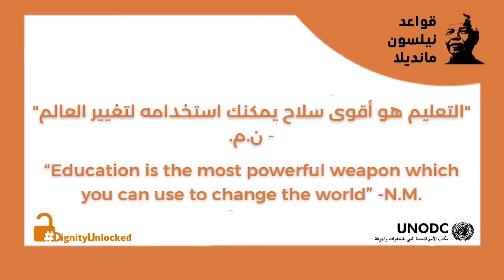Keep DignityUnlocked - Nelson Mandela Day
The Nelson Mandela Rules remain a fundamental reference for prison systems and their personnel to keep DignityUnlocked… especially behind bars.

لبنان - تبقي قواعد نيلسون مانديلا مرجع اساسي لإدارة السجون والعاملين فيها لتعزيز إحترام كرامة الانسان في اي مكان وبالأخص وراء القضبان.